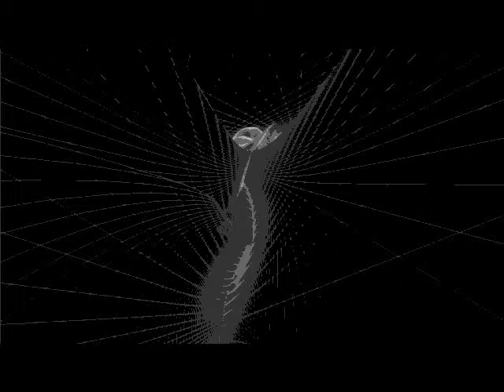Bobby Black Rock Roll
jazz roll
roll black